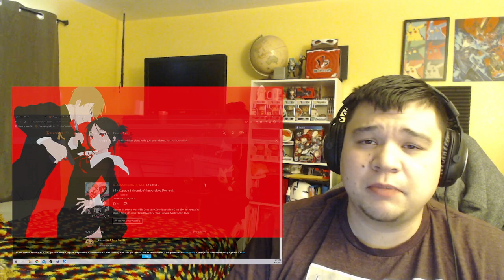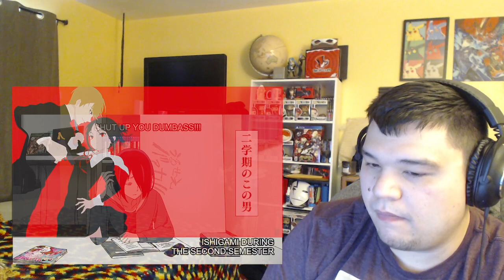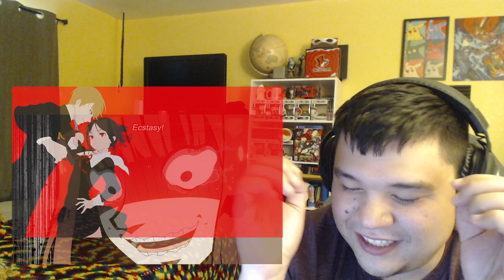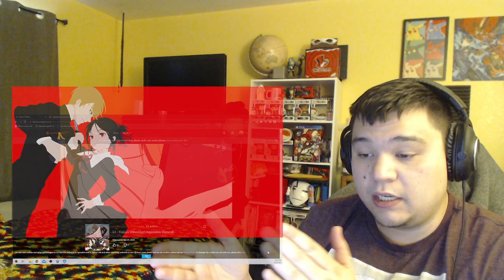Kaguya-sama: Love is War Season 3 Episode 4 Reaction!